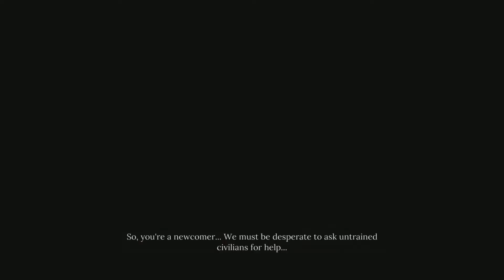Sherlock Holmes: Chapter One Part 4